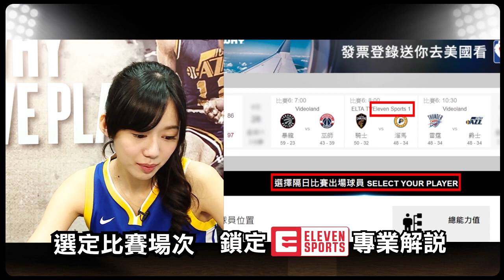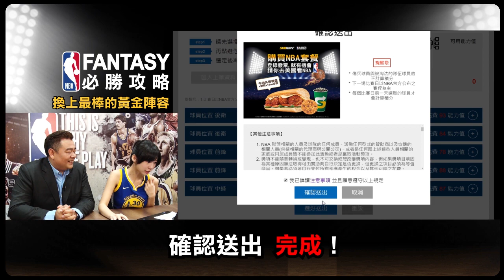NBA Fantasy 賽開打了！夢幻球隊拚積分拿大獎！| 17video | Play SUBWAY 2018 FANTASY Playoff now and get your rewards!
【17video's SNS】

NBA季後賽已經如火如荼的開打了，身為籃球迷、籃球癡、籃球狂熱分子的你是不是每天盯在螢幕前看著激烈的賽事呢？🔥除了刺激的球賽外，現在趕緊上 「SUBWAY 2018 FANTASY」挑戰你對賽事球員的分析功力，組出你的黃金陣容拿下大獎！有機會攜伴前往美國與NBA球星見面喔！

🎁 遊戲獎項 🎁
1. 參賽獎 Top 10 NBA Store 禮券一張
2. 每日第一名 SUBWAY雙人套餐 一份
3. 參加獎 NBA 球星見面會邀請一次（可攜伴一位）

🏀活動期間內 04/11 - 06/30，輸入「SUBWAY NBA套餐」之 發票號碼，就有機會抽到大獎！

📺 鎖定 📺ELEVEN體育一台看看你的夢幻球隊多少積分

籃球｜NBA季後賽｜黃金陣容｜夢幻球隊｜積分｜抽大獎｜高景炎｜張菁菁｜NBA｜NBAstore｜Subway｜Subway雙人套餐｜NBA球星見面會｜ELEVEN SPORTS｜17Live｜17Video｜17直播｜17Media｜

NBA｜NBA playoff｜Basketball｜NBA Fantasy｜Dream team｜SUBWAY 2018 FANTASY｜Kenny Kao｜Ariena Chang｜Web Games｜On-line Game｜Prediction｜Games｜NBA Stars｜Sport｜